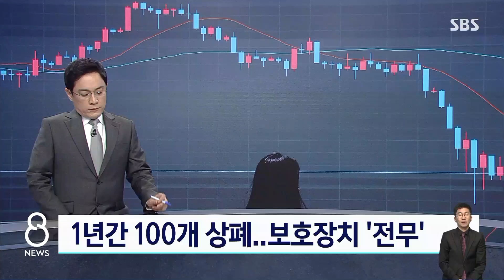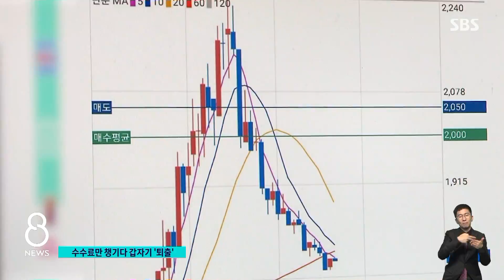1년간 상폐되는 코인 100개 넘는다…보호장치는 '전무' / SBS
검찰이 루나 코인에 대해 수사에 나섰지만, 가상화폐 투자자는 그동안 제대로 보호받지 못했습니다. 가상화폐 회사는 필요에 따라 코인을 찍어냈고 거래소들은 거래 수수료만 챙기다, 문제가 되면 퇴출시키고는 했습니다. 지난 1년 새 이렇게 사라진 가상화폐만 100개가 넘습니다.